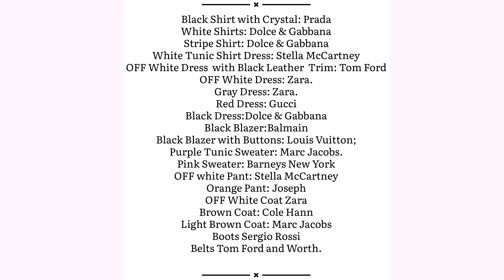THE MOST ULTIMATE FALL AND WINTER CAPSULE WARDROBE LOOK BOOK.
Today's video I  will be creating fall and winter capsule wardrobe Look book. These pieces I am showing you guys are my go for creating fabulous looks for and winter.  I hope these looks will be an inspiration to great your own fabulous looks season,